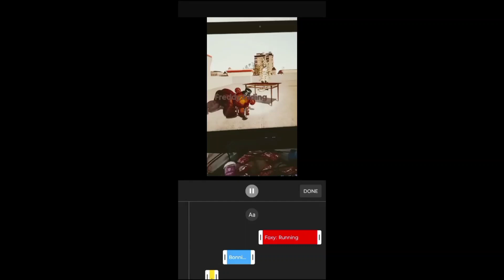How fnaf charecters died